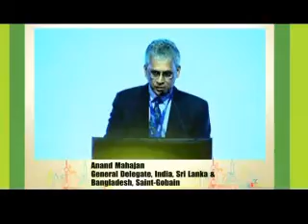Smart Green summit & Awards 2015 Episode 3